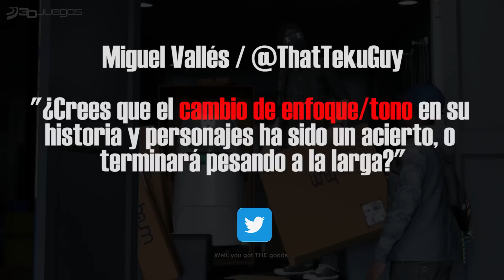WATCH DOGS 2. Gameplay mientras resolvemos vuestras dudas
Habéis preguntado y hemos respondido. Seleccionamos vuestras dudas para contaros lo que nos parece Watch Dogs 2 tras haberlo jugado durante un par de horas. Todo acompañado de puro gameplay capturado por nosotros mismos. Hackeamos la verdad sobre el nuevo título de Ubisoft Montreal.